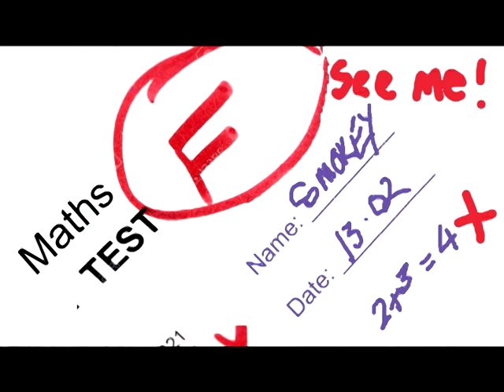The Curse of the Golden Chicken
Bulldog English Online presents puppet stories for children.

A chicken goes missing and Dragon Valley seems cursed. Can Smokey and Milly solve the mystery of the Curse of the Golden Chicken before it's too late?